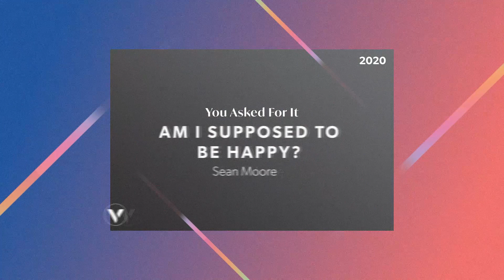Am I supposed to be happy?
As Christians, does God ultimately want me to be happy?

Yes, He wants us to experience feelings of happiness.
No, He does not want us to make happiness our god.

In the world, personal happiness is god.

Happiness defined
Root “hap” = luck, chance
Derived from circumstances

Happiness is based on happenings.
Promoted = happy
Laid off = sad
Going on a date w/her = happy
She doesn’t like Chick-fil-A = sad

But God wants us to experience joy that transcends our circumstances.
“Happiness is by chance. Joy is by choice.”

2 Big Ideas to Experience Joy:

1.Rejoice in the Lord
 Rejoice in the Lord always. I will say it again: Rejoice!

Philippians 4:11b-13  (NIV)
11 …for I have learned to be content whatever the circumstances. 12  I know what it is to be in need, and I know what it is to have plenty. I have learned the secret of being content in any and every situation, whether well fed or hungry, whether living in plenty or in want. 13  I can do all this through him [Christ] who gives me strength.

2. Rejoice in the process.
 Consider it pure joy, my brothers and sisters ] whenever you face trials of many kinds,  3  because you know that the testing of your faith produces perseverance.  4  Let perseverance finish its work so that you may be mature  and complete, not lacking anything.